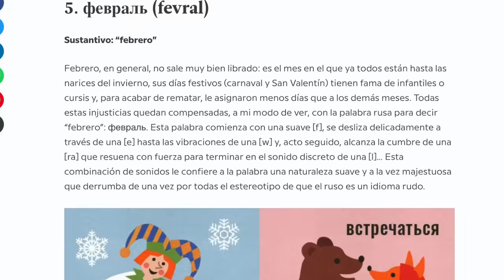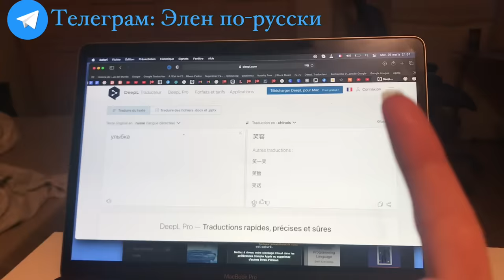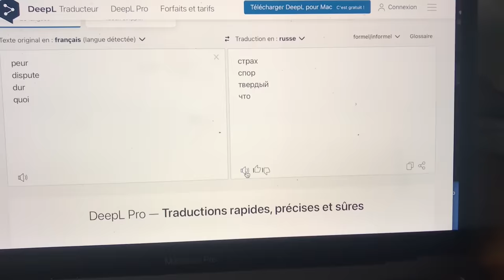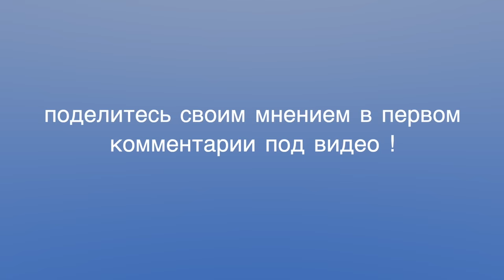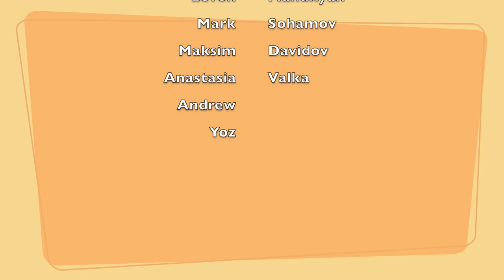8 слов, которые на русском точно красивее, чем в любом языке - Француженка по-русски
👈 Получить видео о фр. привычках, на фр! (и заполнить небольшой опросник, который мне поможет делать больше Качественный контент !)